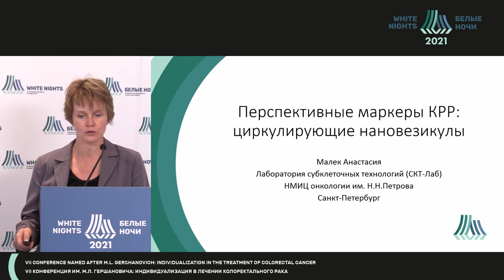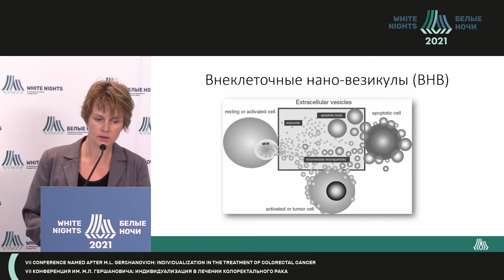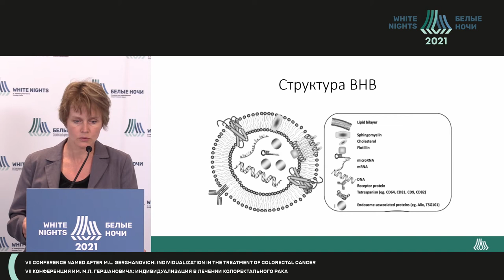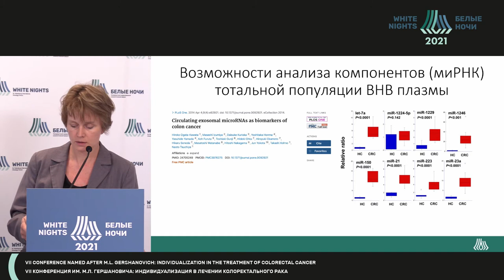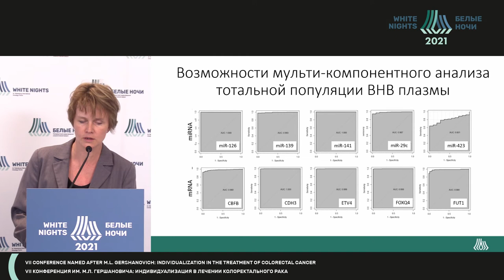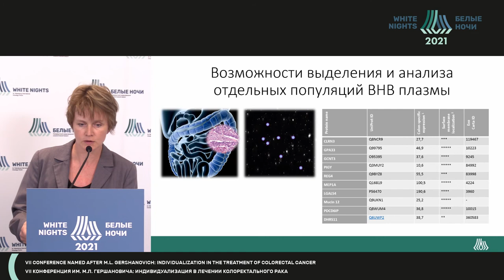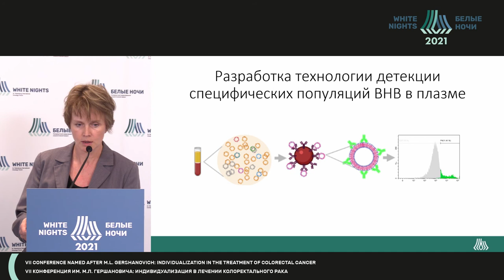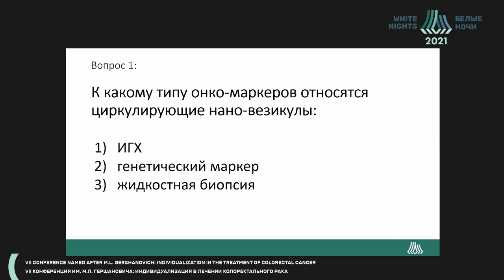Перспективные маркеры КРР: циркулирующие нановезикулы (Малек А.В.)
Малек Анастасия Валерьевна - заведующий научной лабораторией субклеточных технологий с группой онкоэндокринологии, врач-онколог лаборатории эндокринологии ФГБУ «НМИЦ онкологии им. Н.Н. Петрова» Минздрава России, к.м.н., Санкт-Петербург